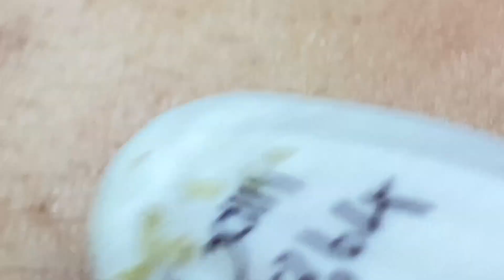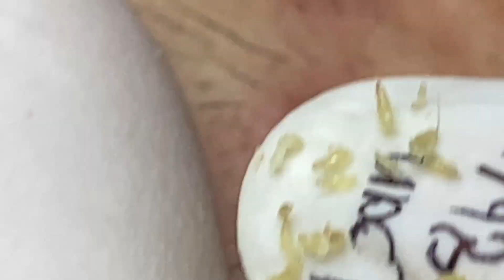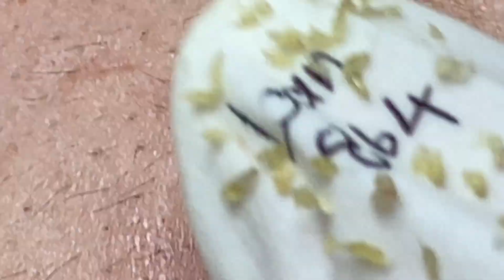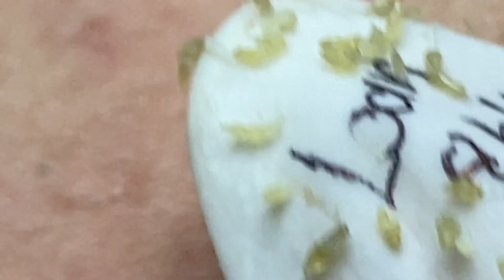وقتك قادم 406